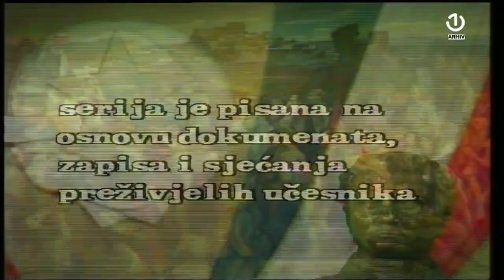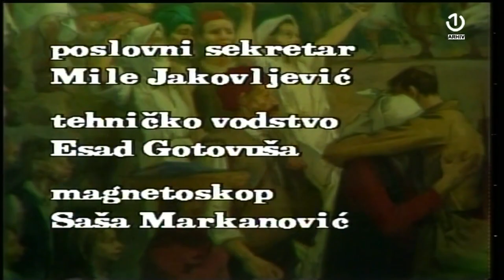Dani Avnoja e03 1080p HDTV 1983.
Epizoda 3 od 4.
"Dani AVNOJ-a” je jugoslovenska televizijska serija snimljena 1983. godine u produkciji TV Sarajevo koja govori o Prvom zasjedanju AVNOJ-a u bosanskom gradu Jajcu gdje se odlučivala sudbina Jugoslavije.

Radnja
U jesen 1943. privremena jugoslavenska skupština, kojom su dominirali Titovi komunisti, sastala se u malom bosanskom gradu Jajcu kako bi donijeli važne odluke za budućnost Jugoslavije. Mini serija snimana je za 40. godišnjicu tog događaja.

Uloge
Mihajlo Viktorović - Moša Pijade (4 ep. 1983)
Danilo Lazović - pukovnik (4 ep. 1983)
Adem Čejvan - Nezir (4 ep. 1983)
Marko Todorović - Josip Broz Tito (4 ep. 1983)
Tahir Nikšić - (4 ep. 1983)
Petar Ternovšek - Edvard Kardelj (4 ep. 1983)
Žarko Mijatović - (4 ep. 1983)
Branko Đurić - (4 ep. 1983)
Uroš Kravljača - (4 ep. 1983)
Branko Pleša - Dr. Ivan Ribar (3 ep. 1983)
Petar Kralj - (3 ep. 1983)
Toni Pehar - (3 ep. 1983)
Etela Pardo - (3 ep. 1983)
Vanja Drah - Zlatko Baloković (3 ep. 1983)
Aleksandar Džuverović - (3 ep. 1983)
Boro Stjepanović - (3 ep. 1983)
Mirko Bulović - (3 ep. 1983)
Milan Puzić - (3 ep. 1983)
Dare Valič - (3 ep. 1983)
Momo Pićurić - Ivan Milutinović (2 ep. 1983)
Drago Malović - Marko Vujačić (2 ep. 1983)
Miroljub Lešo - Pop Vlada Zečević (2 ep. 1983)